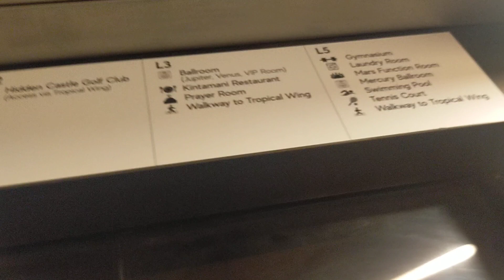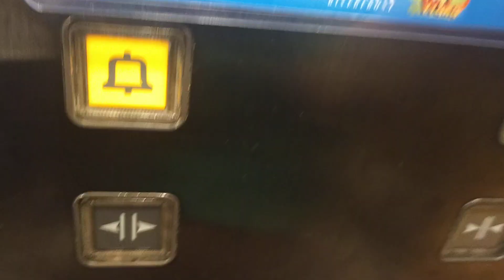Furama Riverfront OTIS Elevator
This set of lifts here has a unique button texture which is similar to that of Hougang Mall (pre-replacement). I filmed this lift with CaJa 14, HannaBarberaJBCartoons and EclairSmart.
Location: 405 Havelock Rd, Singapore 169633
Brand: Otis
Floors: 1 to 3, 5, 6 to 19(locked)
Capacity: 16 pax/1136kg
Year installed: 1971
Year replaced: 1999
Rating: 50/50
History: Replaced an older Otis
Date filmed: 27 March 2024